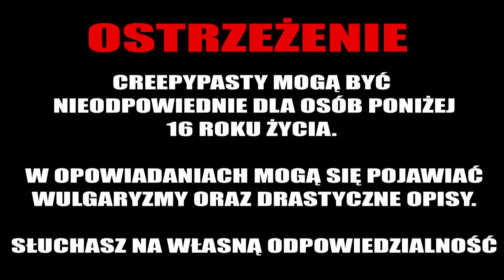Clive Barker - Księga krwi [LEKTOR PL]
TwichYT

💀 Wsparcie na początek :
     Krzych-art, Bartolini Bartłomiej Herbu Zielona Pietruszka, Łukasz Lebioda, Robert Minczarek, Henryka Hawryszczuk, mateusz_piro, ktos ktos, magdalena kozłowska, Krystian Rowiński

💀 Szperacz :
      Dan, Dariusz, Urszula Gontarczyk, Tomasz Buczek, Maciej Zieliński, Hektorek12, Paweł Konopka

💀 Fan kanału :
     Bartosz Dzwolak, xandii12, Wilczur Wschowu PL, Fra Martin, Michał, yseraa

💀 Tropiciel afer :
       Tomasz Galuba,  Damian Cebula, Stary Trzeźwy, Theron, Tomi Li Dżons, Kinga Jach, Szpetny

☛ WESPRZYJ NAS!